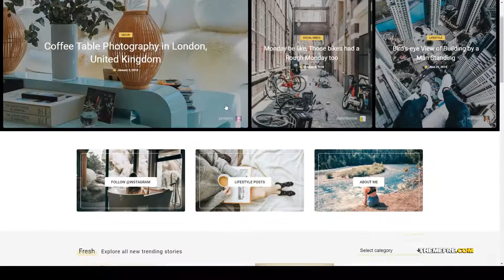Ren - A Personal Masonry Style WordPress Theme minimal Pinterest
Columns 2

 Layout Responsive

 Tags blog, blogger, creative, fashion, food, instagram, lifestyle, masonry, minimal, modern, personal, personal blog, Pinterest, travel, vlogger